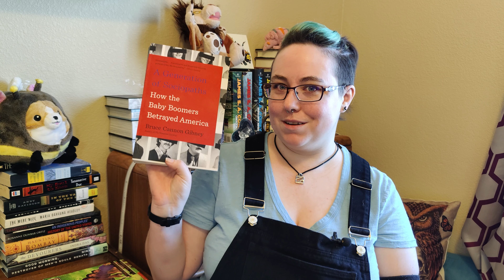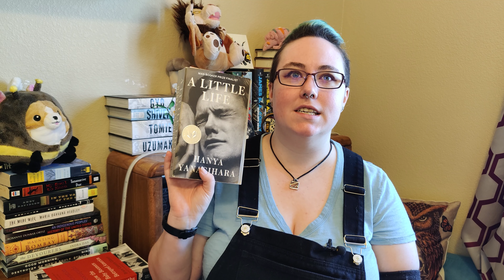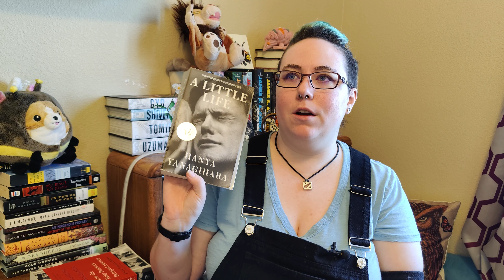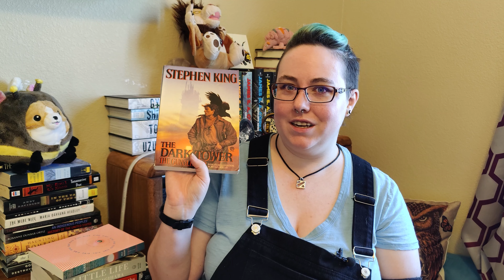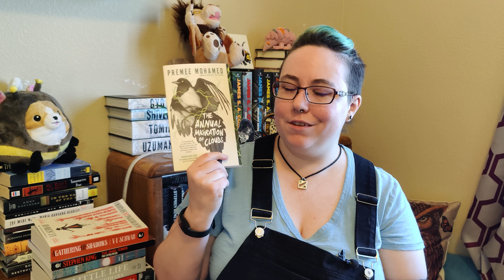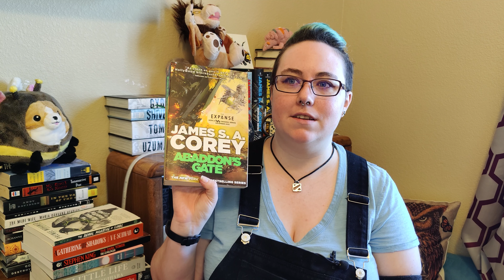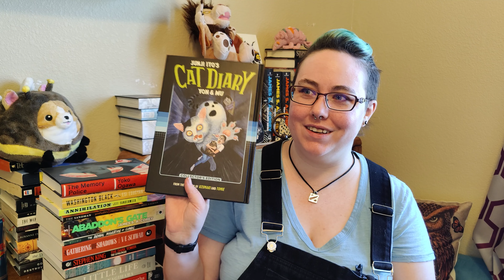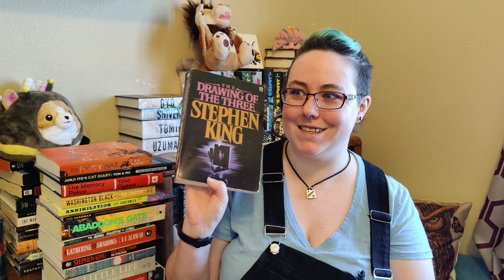March and April Wrap Up. 17 books.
Look at me finally getting another wrap up out there after two months without. Here are all the books I read or DNF'd in March/ April.  You can watch me gush over some books and rant about one in particular.

Content Warnings for A Little Life:
 - Ableism (violent)
 - Child abandonment
 - Child abuse
 - Child death
 - Child molestation and rape
 - Drug abuse
 - Domestic violence
 - Eating disorder
 - Emotional abuse
 - Gaslighting
 - Grooming
 - Lesbophobia
 - Manipulation
 - Pedophilia
 - Physical abuse
 - Prostitution
 - Racism
 - Rape
 - Self harm (graphic)
 - Sexual abuse
 - Sexual assault
 - Suicide ideation
 - Suicide
 - Transphobia (misgendering)